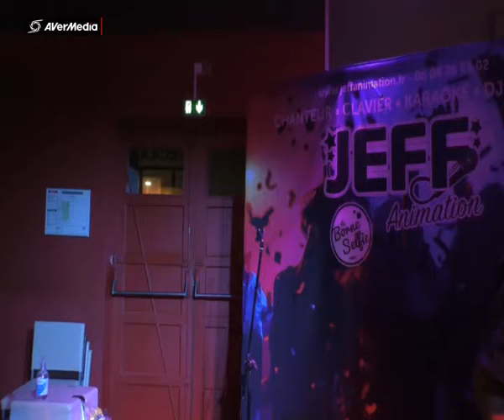JEFF BOWLING ROUEN SALIM Don't stop till get enough